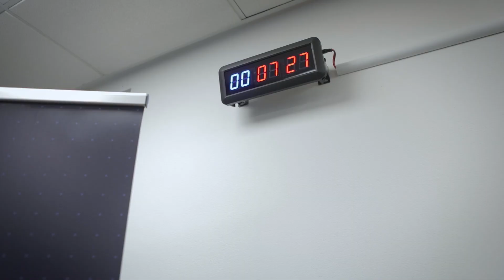Speed and Power Exercises for Boxing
Take part in our training methods with the Train Like A Champion program

You can also access ALL of Train Like A Champion Programmes for just £19.99 p/month on the Train Like A Champion Membership

🏋🏼️ EXERCISE LIBRARY
💪🏼 COACHING WORKSHOPS
🏃🏼 100's OF WORKOUTS